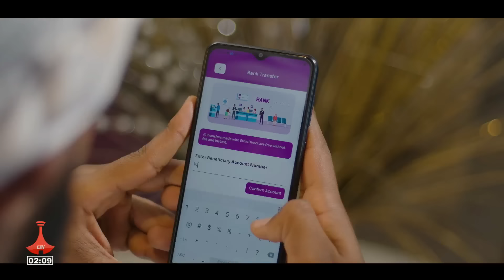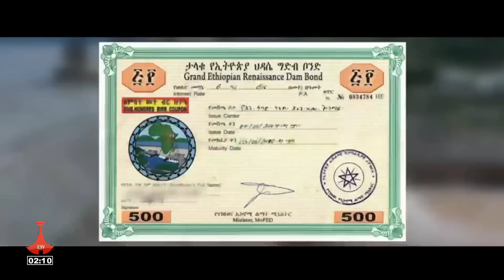የምሽት 2 ሰዓት አማርኛ ዜና … ሰኔ13/2016 ዓ.ምEtv | Ethiopia | News zena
የምሽት 2 ሰዓት አማርኛ ዜና … ሰኔ13/2016 ዓ.ም#ebc